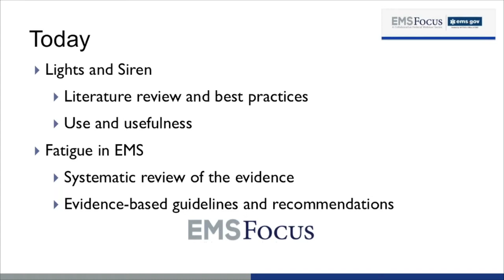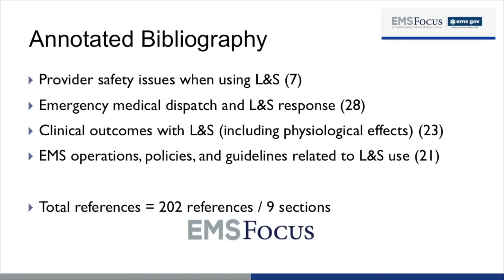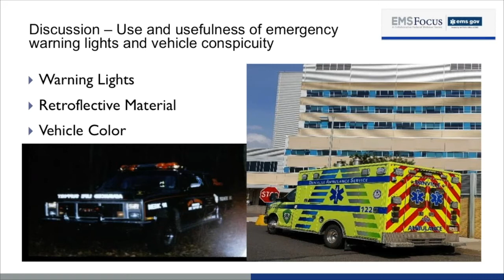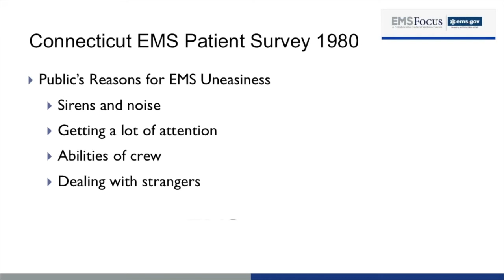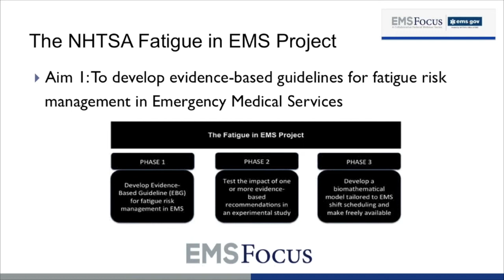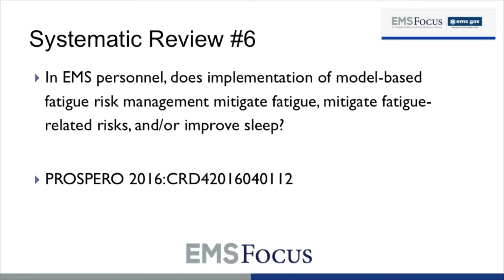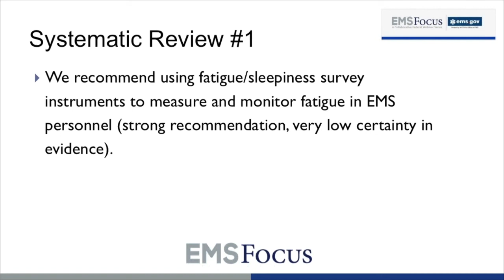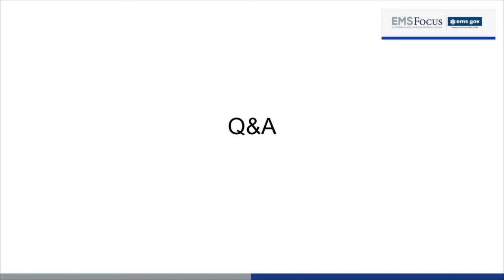Following the Science: Evidence-based Approaches to Improving Patient & Provider Safety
Two recent projects tackled the immense task of reviewing enormous amounts of evidence to develop recommendations for improving the safety of EMS patients and providers that leaders and members of every EMS organization can use to create safer EMS systems. The lead investigators of these two studies, Fatigue in EMS and Lights and Siren Use, will share what the data said and how you can incorporate evidence-based policies in your organization and training.